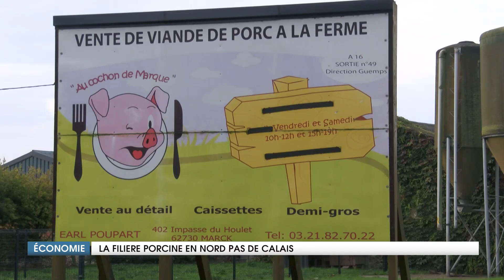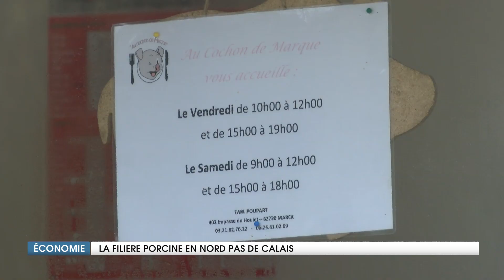chambre dagri cochon